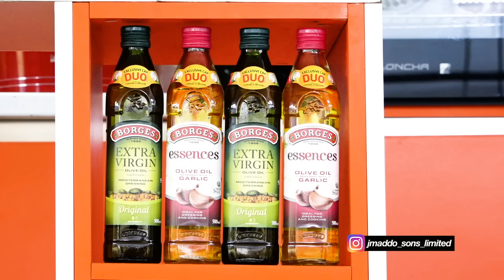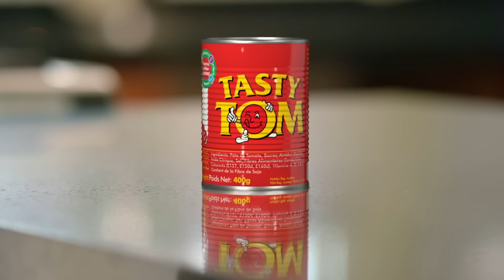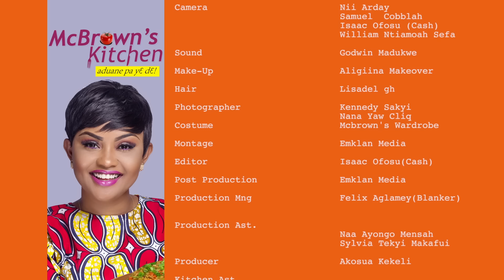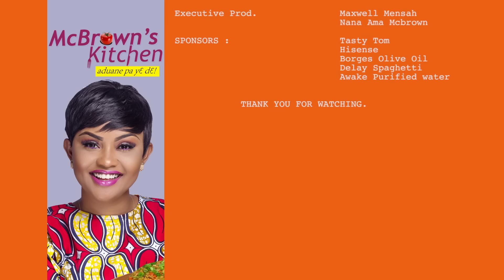McBrown's Kitchen with Kontihene | SE09 EP10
Today in the kitchen with McBrown is Kontihene to showcase his cooking prowess.